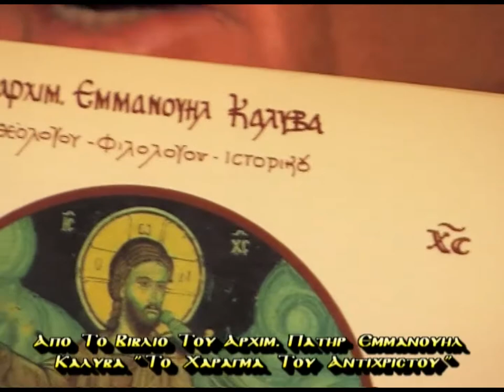ΚΩΣΤΑΣ ΑΔΑΜ 20-12-10'' ΑΓΙΟΣ ΙΓΝΑΤΙΟΣ Ο ΘΕΟΦΟΡΟΣ & ΠΕΡΙ ΧΑΡΑΓΜΑΤΟΣ '